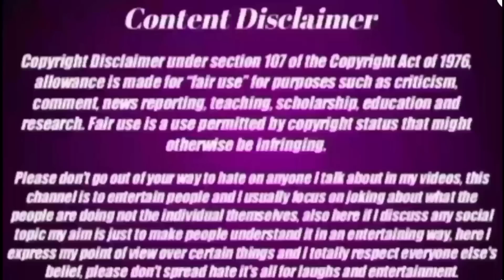Hard Roast/Sidhu Kanhu Murti Kutam Rapuh Chedah?Atu Hor Live⏺️ Call@MARANDIBAYAR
YOUR QUARIES
Marandi bayar
basanti Murmu roasting video
basanti Murmu video
Mardi bayar
new santhali video 2023
new santhali viral video 2023